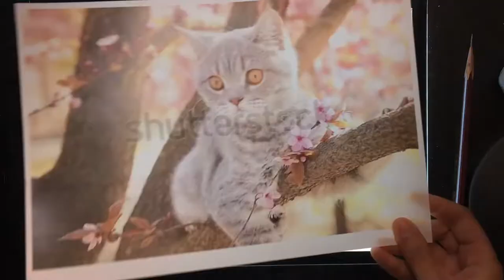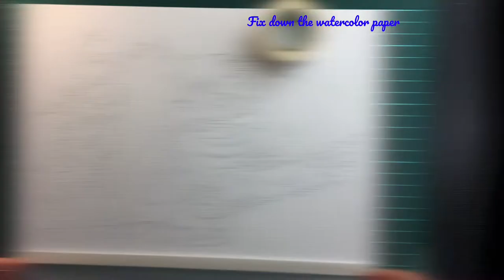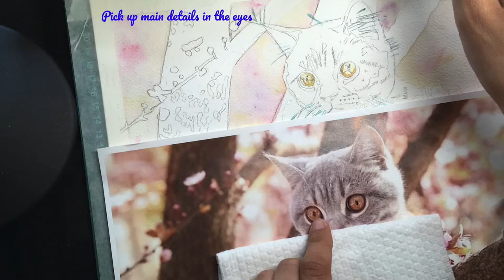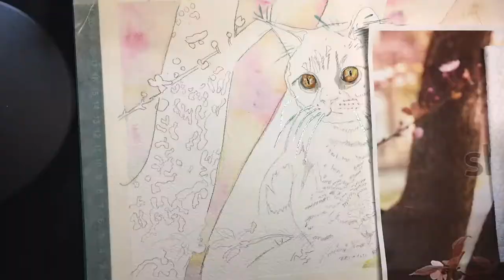How To Paint A Cute Kitten Sitting On Sakura Tree (Cherry Blossom) | Time Lapse Watercolor Painting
Hope you enjoyed the video, and felt as relaxed as I was!
It was a palpitating experience!
Taking the challenge and painting a furry kitten with such details was my first!
After a week trying to steal time at deep night, I could finally finish the work.
It is not as realistic as the reference photo, but as a first try, I am happy! and that's the goal, distress and feel calm and relax!!!

This painting was inspired by the great watercolor instructor "Anna Mason"
So thank you Anna!
I feel grateful for the good moment I had!
🖌 LINKS FOR THE MATERIALS:
For this painting, I have used the following materials:

1) Holbein Artist's Watercolors Set of 12 5ml Tubes W401:

2) Arches Watercolor Paper Pad, 140 pound, Cold Press, 9"x12":

3)ARTIFY 15 pcs Paint Brush Set for Acrylic Oil Watercolor Gouache Painting Includes Pop-up Carrying Case with Palette Knife and 2 Sponges:

4) Miniature Paint Brushes Detail Set

5) A4 Ultra-thin Portable LED Light Box Tracer USB Power Cable:

6) Uni Hi-Uni Wooden Pencil Art Set

7) Kneaded eraser
 👩🏼‍🎨 ABOUT ME
I am a mommy who loves drawing, arranging flowers in her spare time.
I am not an expert.
Every painting or arrangement is a new lesson for me.
My drawings are inspired by well-known artists with my little touch